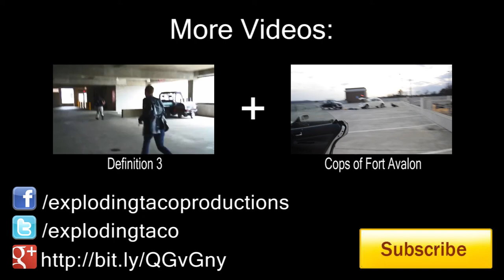Shade Cycle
Mr. Schroeder, a hired gun, is targeted by a fellow assassin at his own apartment - but an anonymous caller seems to want him alive.

ACTOR CREDITS:
Baker Cinq-mars - Mr. Schroeder
Joseph Hitchcock - Assassin

CREW CREDITS:
Joseph Hitchcock - Director, Cinematographer, Camera Operator, Producer, Writer, Editor, VFX, Colorist